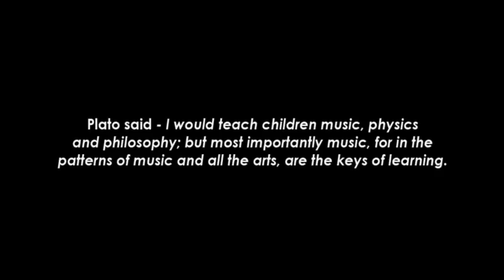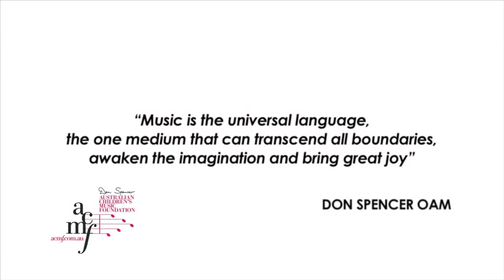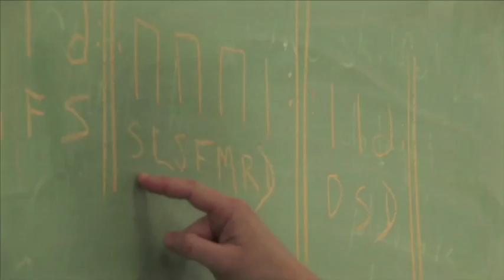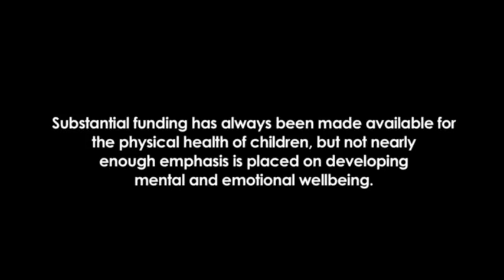What is the ACMF? Narrated by Russell Crowe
Most children's charities treat physical needs, but what about their emotional needs?

The ACMF provides free, long term music education to children in rural and disadvantaged areas, particularly Indigenous areas.

Founded by children's entertainer Don Spencer in 2002, the foundation harnesses the benefits of music to enrich the lives of disadvantaged children across Australia.

Narrated by Russell Crowe.